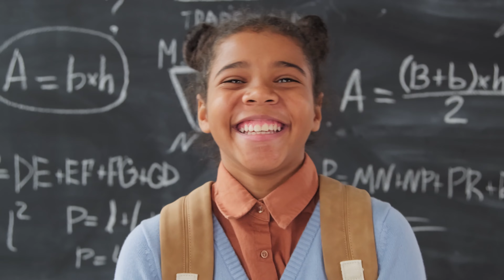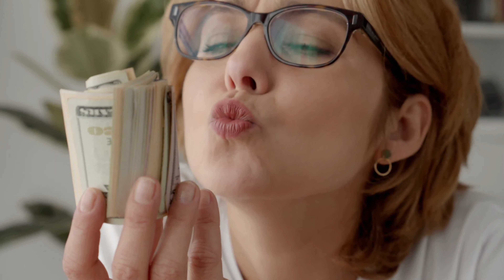JGE Weekly 13